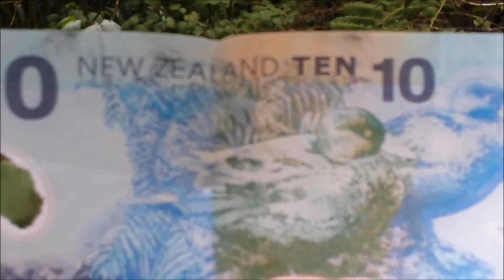Blue Duck vs Antipodes Parakeet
The blue duck, which is an endangered species of New Zealand, is on the NZ 10 dollar note. Looking on, was a curious Antipodes Parakeet, a vulnerable species.